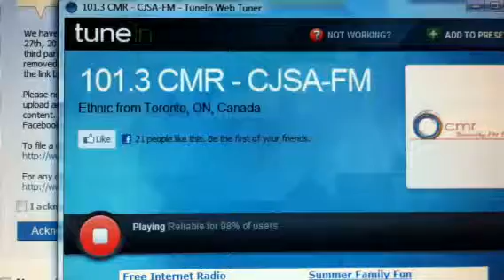J & R Meat Shop at 101.3 FM LIVE in TORONTO! Part 3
The BEST meat shop im Canada!